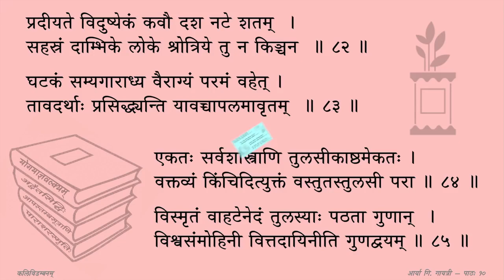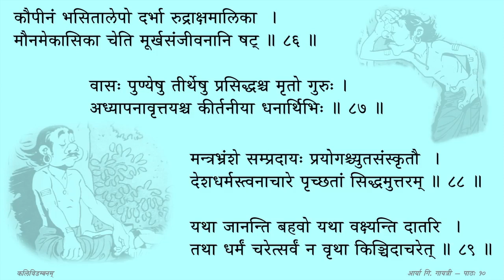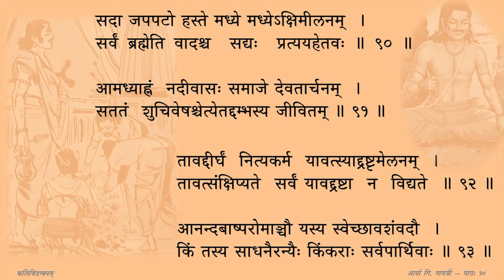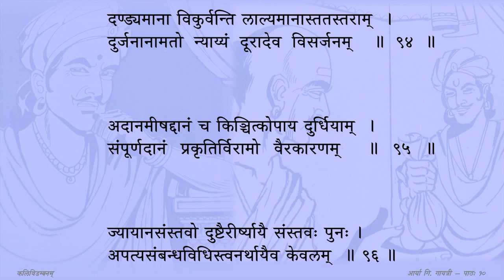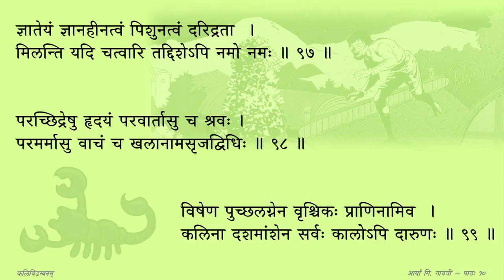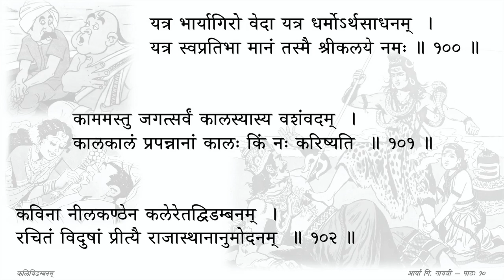Kaliviḍambanam - Session 10 (completed)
Session 10 — लोभिनः धार्मिकाः दुर्जनाः ग्रन्थसमाप्तिः (श्लोकाः ८२ तः १००)